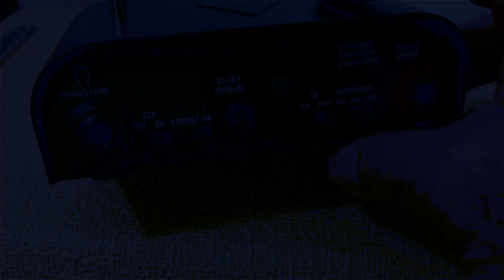Vox MV50 Clean - Review - Rodrigo Mellegari.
Amplificador que cabe na palma da mão com uma sonoridade animal. Toda linha Vox você encontra na loja estação da musica.